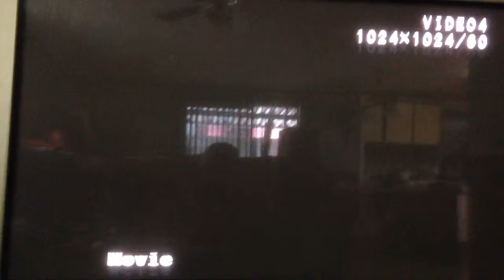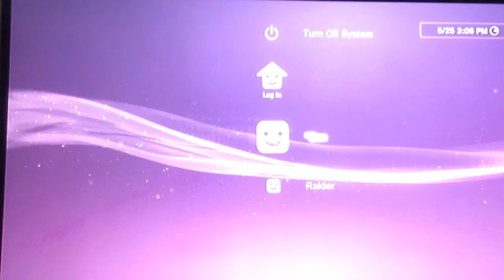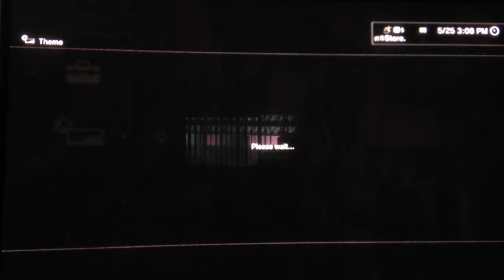Black ops 3 last-gen: Der Eisendrache